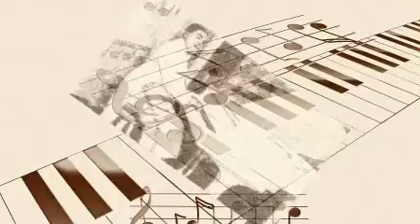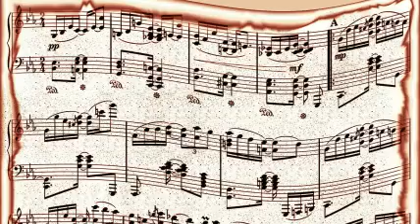Art Hodes - Winin' Boy Blues.Mp3